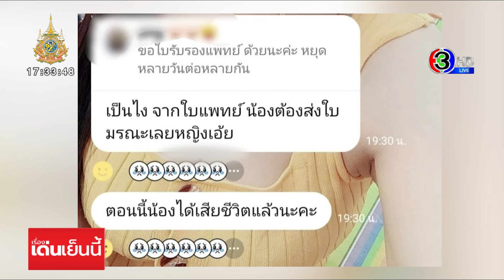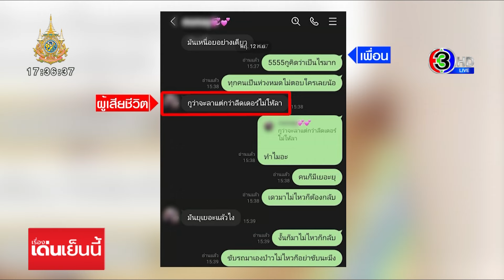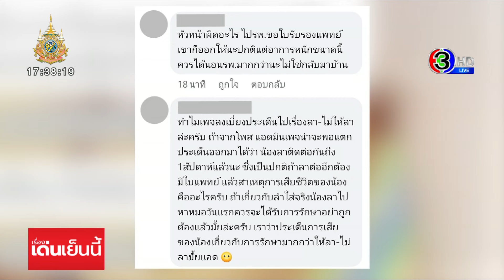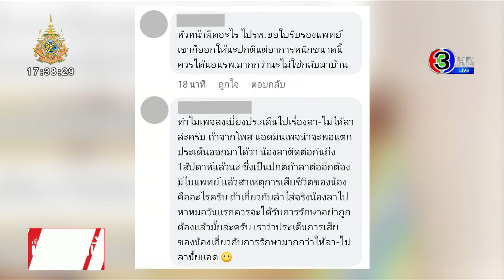พ่อสาวลาป่วยไม่ได้ จนเสียชีวิต เศร้าเข้ารับร่างลูกไปทำพิธีทางศาสนา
สลด สาวบริษัทดัง หัวหน้าไม่ให้ลางาน รอบที่ 2 ต้องลากสังขารมาทำงานทั้งที่ยังไม่หายป่วย ฝืนทนอยู่จนเลิกงาน สุดท้ายหาหมอช้าเสียชีวิต

เพจเฟซบุ๊ก หนุ่มสาว-โรงงาน ได้โพสต์ข้อความระบุว่า "หัวหน้าบริษัทดังในนิคมบางปู สมุทรปราการ ลูกน้องไม่สบายไม่ให้ลูกน้องหยุด บีบบังคับให้น้องมาทำงานทางอ้อม โดยที่น้องไม่เคยหยุดงานเลย น้องไม่สบายตอนนี้เสียแล้ว ขอแสดงความเสียใจกับครอบครัวด้วยนะครับ

เพิ่มเติมให้นะครับ โพสต์ด้านบนตอนแรกเอามาจากคนที่ทำงานน้อง แต่เขาลบไปแล้ว จะสรุปให้นะครับ จริงๆ คือน้องเขาจะขอลาป่วยต่อ แต่หัวหน้าไม่ให้ลา ไม่รู้เขาบีบบังคับแบบไหน น้องเลยต้องมาทำงานทั้งที่ยังป่วยอยู่ จะขอออกโอทีหัวหน้าก็ไม่ให้ออก สรุปน้องไปหาหมอช้าเลยเสียชีวิต ประมาณนี้ครับ"

ต่อมาทางเพจได้โพสต์ข้อความถึงประเด็นดังกล่าวอีกว่า "เรื่องที่โพสต์ไปก่อนหน้า ขออนุญาตสรุปให้ฟังแบบเข้าใจง่ายๆ นะครับ น้องไม่สบายไปหาหมอแล้ว 1 รอบ เข้าวันที่ 5 ออกวันที่ 9 รอบแรกลาได้ปกติช่วงที่ลาก็ส่งใบแพทย์ตลอด

แต่ปัญหามาอยู่ที่การลารอบที่ 2 ก็คือวันพฤหัสบดีที่ 12 ที่ผ่านมา หลังจากออกโรงพยาบาลมาไม่กี่วัน น้องอาการไม่ดีอีก ในส่วนนี้หัวหน้าอาจจะมองว่าอะไรนั้น ถึงไม่ให้ลา ขอไม่พูดนะครับเพราะไม่รู้สาเหตุของหัวหน้า แต่เพื่อนที่ส่งแชตมาให้ ต้องการจะบอกว่า หัวหน้าไม่ให้ลาจริง น้องเลยต้องลากสังขารมาทำงานทั้งที่ไม่สบายอยู่ หลังจากเลิกงานวันนั้นน้องก็ไปหาหมอ แล้วก็ไม่ได้ตอบไลน์กลุ่มที่หัวหน้าถามเรื่องใบแพทย์ จนมีเพื่อนในกลุ่มมาตอบแทน ว่าน้องเสียแล้ว ที่หลาย ๆ คนโกรธคือทำไมวันนั้นหัวหน้าไม่ให้น้องลา ต้องทนอยู่จนเลิกงาน จนไปหาหมอช้า น้องคนสุโขทัย อายุ 30 ปี อาการที่ไปหาหมอว่าตัวเองปวดท้อง แล้วมีอาการปวดหลังด้วย หมอสรุปการเสียชีวิตบอกแค่ลำไส้เน่า"

นอกจากนี้ในโพสต์ยังมีแชตผู้ตายคุยกับเพื่อน แชต1 มึงเป็นไง , แชต2 จะลาแต่ลีดเดอร์ไม่ให้ลา , และแชต3 กูไม่มีแรงเลยตอนเช้า ก่อนจะมีแชตกลุ่มไลน์ ระบุว่า ขอใบรับรองแพทย์ ด้วยนะคะ หยุดหลายวัน / จากนั้นมีคนเข้ามาตอบว่า เป็นไง จากใบแพทย์ น้องต้องส่งใบมรณะเลยหญิงเอ้ย / โดยมีคนมาบอกต่อว่า ตอนนี้น้องได้เสียชีวิตแล้วนะคะ

ต่อมาเพจยังได้โพสต์ระบุ จี้ กระทรวงแรงงานจังหวัดสมุทรปราการให้ตรวจสอบ ที่ทำงาน และ หัวหน้างาน ชี้แจงข้อเท็จจริง และรับผิดชอบเรื่องที่เกิดขึ้น หลังโพสต์นี้ถูกเผยแพร่ออกไป มีชาวเน็ตเข้ามาแสดงความคิดเห็นจำนวนมาก อาทิ หัวหน้าแบบนี้ต้องเจอคนในครอบครัวมันถึงจะรู้สึก, นี่ไม่เคยกลัวเลยกับการลาป่วย เวลาไม่สบายจะรีบหาหมอทันที ไม่เคยกลัวหัวหน้า และไม่เคยกลัวจะตกงานเพราะการลา ชีวิตตัวเองสำคัญสุด

ขณะที่อีกด้านแสดงความเห็นไปทางฝ่ายหัวหน้าว่า ทำไมเพจลงเบี่ยงประเด็นไปเรื่องลา ไม่ให้ลาละครับ ถ้าจากโพสต์ แอดมินเพจน่าจะพอแตกประเด็นออกมาได้ว่า น้องลาติดต่อกันถึง 1 สัปดาห์แล้วนะ ซึ่งเป็นปกติถ้าลาติดต่อกันอีกต้องมีใบแพทย์ แล้วสาเหตุการเสียชีวิตของน้องคืออะไรครับ ถ้าเกี่ยวกับลำไส้จริงน้องลาไปหาหมอวันแรกควรจะได้รับการรักษาอย่างถูกต้องแล้วมั้ยครับ เราว่าประเด็นการเสียของน้องเกี่ยวกับการรักษามากกว่าให้ลา ไม่ลามั้ยแอด , อ่านแล้วก็ งง ว่าหัวหน้าผิดอย่างไง เพราะไม่เห็นแชตที่น้องคุยกับหัวหน้า มีแต่ที่คุยกับเพื่อนว่าหัวหน้าไม่ให้ลา แต่แชตรวมแค่บอกว่า ขอใบรับรองแพทย์เพราะลาหลายวัน ไม่มีบอกว่าไม่ให้ลาเลย ซึ่งก็ปกตินะลาหลายวันต้องใช้ใบรับรองแพทย์ มันเป็นกฎบริษัท ไม่ใช่หัวหน้าสร้างกฎเอง

ล่าสุดผู้สื่อข่าว เดินทางไปที่โรงพยาบาลแห่งหนึ่งย่านปากน้ำ สมุทรปราการ ซึ่งเป็นโรงพยาบาลที่พนักงานสาวได้รักษาตัวก่อนเสียชีวิต / จากการสอบถามคุณชาตรี สามีผู้เสียชีวิต ไม่สะดวกให้สัมภาษณ์แต่ขอให้เป็นข้อมูลว่า ก่อนภรรยาจะเสียชีวิต เมื่อวันที่ 5 กันยายนที่ผ่านมา ภรรยาตนป่วย มีอาการเจ็บท้อง จึงไปหาหมอ เมื่อเอ็กซเรย์หมอบอกว่าเป็นนิ่ว หลังจากนั้น 4 วันต่อมา หมอแจ้งว่าภรรยาเป็นลำใส้ใหญ่อักเสบ ให้ยาทาน แล้วนอนพักฟื้น 1 วัน พออาการดีขึ้น วันที่ 13 กันยายน ภรรยาก็ได้ไปทำงาน ซึ่งวันนั้นตนได้ถามภรรยาว่าไหวมั้ย ภรรยาตอบว่าไหว ตนบอกให้ภรรยาลางาน แต่ภรรยาบอกว่าหัวหน้าไม่ให้ลา ภรรยาจึงไปทำงาน

หลังจากนั้นเวลา 3 ทุ่ม เพื่อนของภรรยาก็โทรมาบอกว่า ภรรยาตัวเย็น หน้าซีด ต่อมาเพื่อนๆ ก็ได้ส่งตัวไปที่โรงพยาบาลบางปูให้น้ำเกลือ และส่งตัวไปที่โรงพยาบาลเมืองสมุทรปากน้ำ ก็นอนรักษาตัวที่โรงพยาบาลอาการก็ดูปกติ สุดท้ายหมอตรวจอีกครั้งพบเป็นหนองในช่องท้อง จะต้องทำการผ่าเปิดแผลให้กว้างเพื่อระบายหนองออก เพื่อยกลำใส้ และล้างท้อง

หลังจากนั้นคืนวันเสาร์ 21.00 น. หมอได้โทรมาบอกว่าต้องผ่าตัดคืนนี้ ถ้าไม่ผ่าตัดคนไข้จะติดเชื้อ หลังจากผ่าตัดเสร็จ อาการภรรยาก็โคม่า นอนรอการรักษา หัวใจก็หยุดเต้น ซึ่งหมอและพยาบาลช่วยปั๊มหัวใจ แต่ก็ช่วยเหลือไว้ไม่ได้จนเสียชีวิตในเวลา 14.40 น.

หลังจากนั้นก็ได้แจ้งหัวหน้าของภรรยาว่า ภรรยาเสียชีวิตแล้ว ซึ่งทางหัวหน้าก็แสดงความเสียใจ หลังจากนี้ตนจะหาหลักฐานจากโทรศัพท์มือถือของภรรยาที่คุยกับหัวหน้า ว่าไม่ให้ลางานจริงหรือไม่ เพื่อใช้ในการต่อสู้คดี

เรื่องเด่นเย็นนี้ วันที่ 16 กันยายน  2567